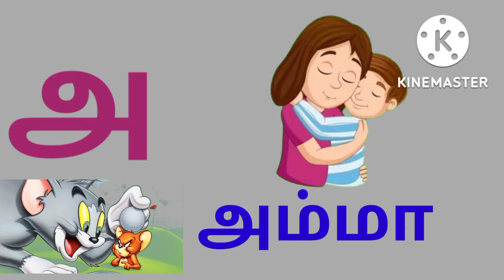அஆஇஈ உயிர் எழுத்துக்கள்/Uyir ezhuthukal/உயிர் எழுத்துக்கள்/a aa e ee#tamil